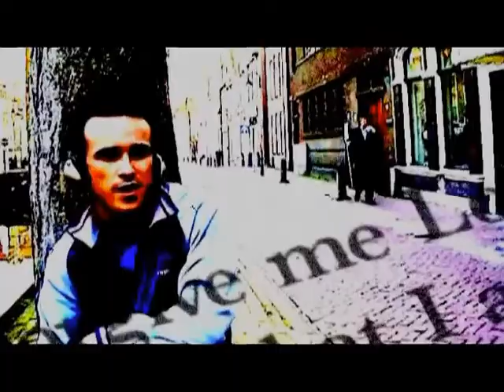Forgive me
Ballad from the MIC album Reinvention